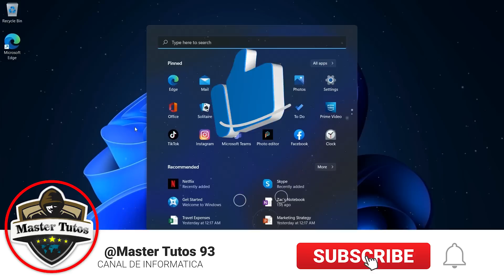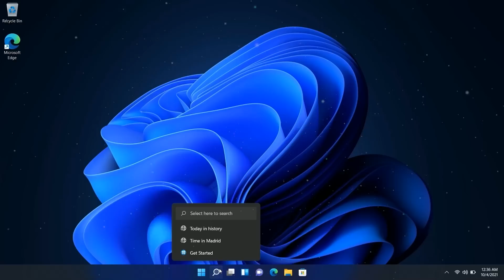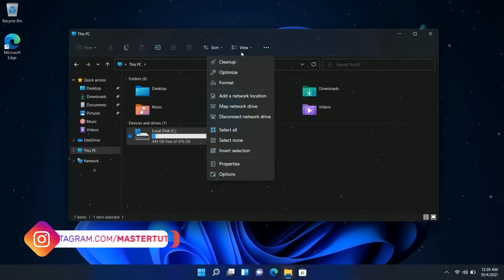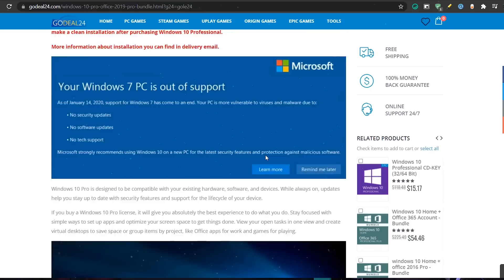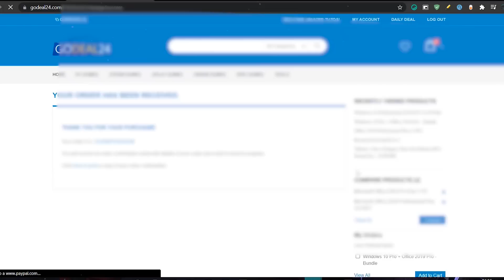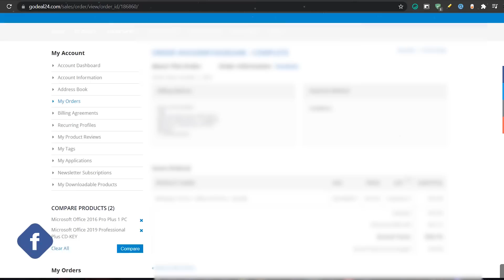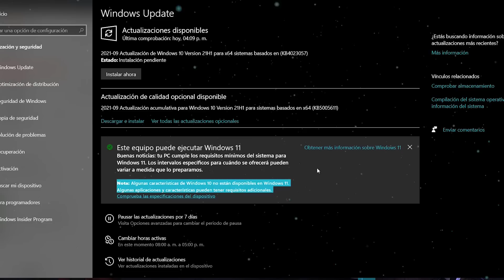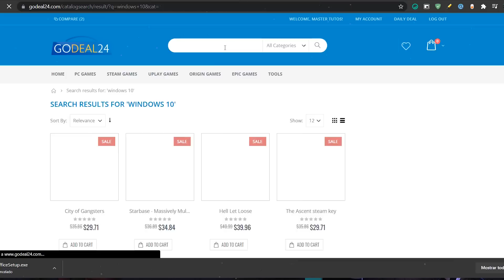Lo MEJOR⭐ para WINDOWS 11 OFICIAL / INSTALA un SISTEMA LIMPIO GENUINO!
⭐Paquete Windows 10 Professional + Office 2019 Pro Plus- $ 36.76
⭐Paquete de Windows 10 Home + Office 2019 Pro- $ 36.84

Recuerda que con Godeal24 obtienes una activación validad,  Entrega rápida, Garantía de por vida y Devolución sin preocupaciones

✅Video sobre como instalar Windows 11➜➜